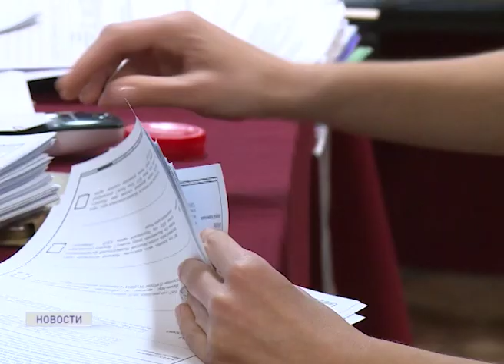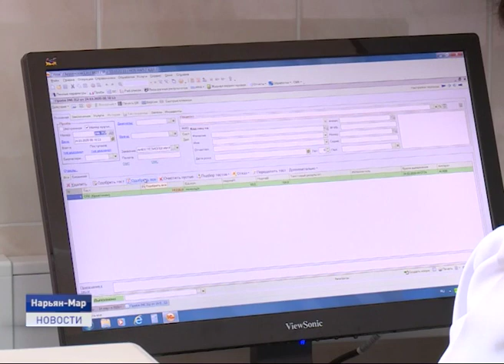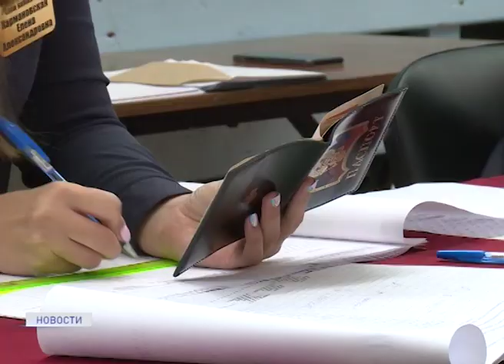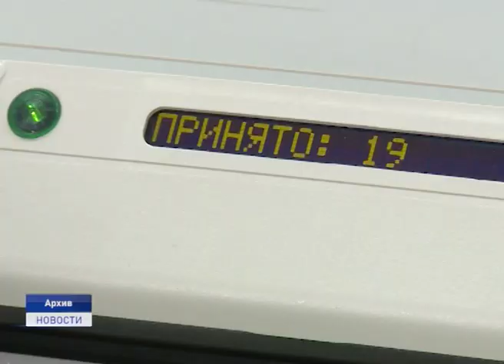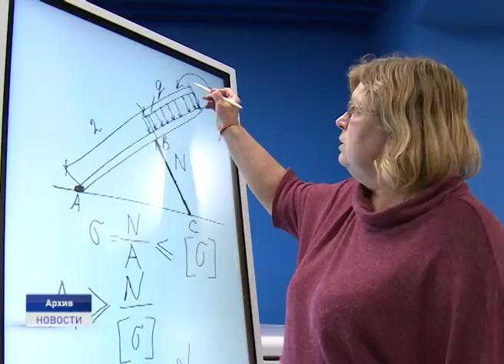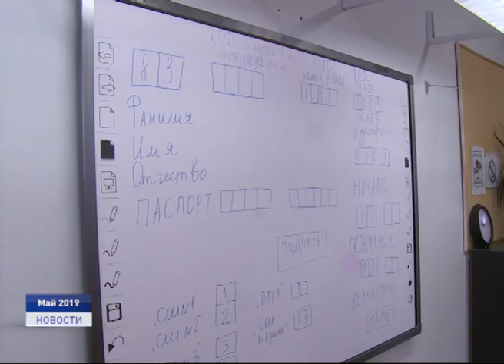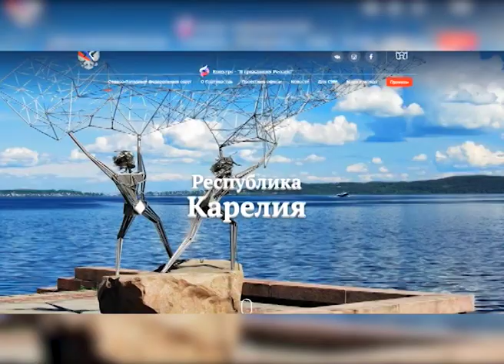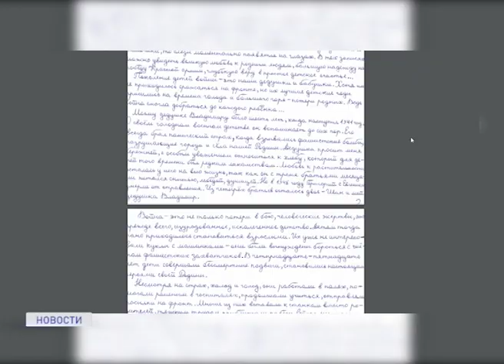Новости Ненецкого округа от 26.05.2020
В Ненецком округе до конца этого года электронного голосования не будет, заявили в окружном избиркоме. Все выборы, которые намечены на 2020 год пройдут по классической процедуре голосования.

Сформирован новый календарный план проведения экзаменационной кампании в текущем году. 29 и 30 июня пройдут предварительные пробные экзамены. Очный этап сдачи ЕГЭ начнётся 3 июля.

Сегодня в Ненецком округе завершается сезон весенней охоты. По предварительным данным, участие в сезоне приняли более 1,5 тысяч человек.